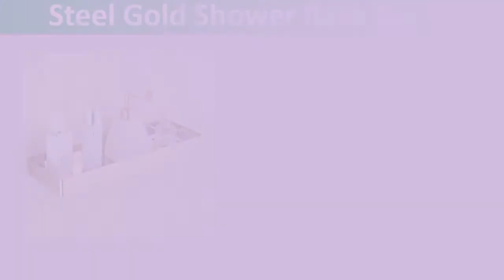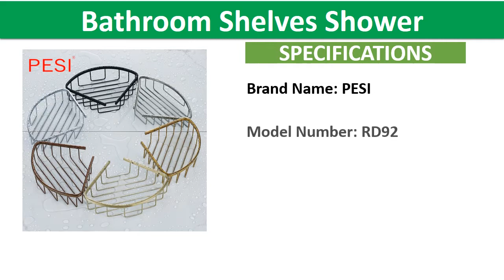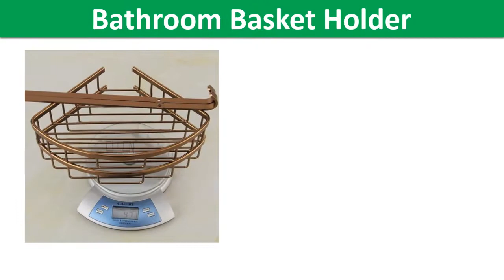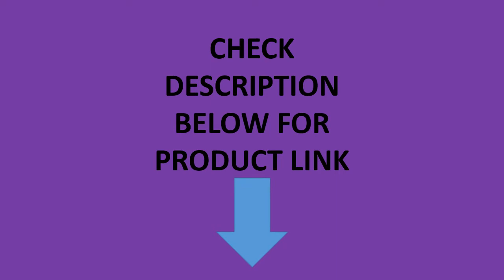Top 5 Best Corner Bookshelves Review In 2021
1. Wall Mounted Gold 304 Stainless Steel Square Bathroom Soap Dish Bath Shower Shelf Bath Shampoo Holder Basket Holder Corner shelf

2. Bath Corner Shelf Antique Bronze Bathroom Shower Shelf Shampoo Holder Shelves Storage Shelf Rack Bathroom Basket Holder EF2301

3. Cutelife Nordic Metal Leather Magazine Newspaper Shelf Home Sofa Corner Office Storage Rack Living Room Books Handle Shelf Decor

4. Bathroom Shelf Black Stainless Steel Single Bathroom Shelves Shower Storage Rack Wall Mounted Corner Basket Shampoo Shelf.

5. Bathroom Shelf Stainless Steel Gold Shower Rack Corner Shelf Square Bath Shower Shelf Nail Free Black Storage Organizer Rack